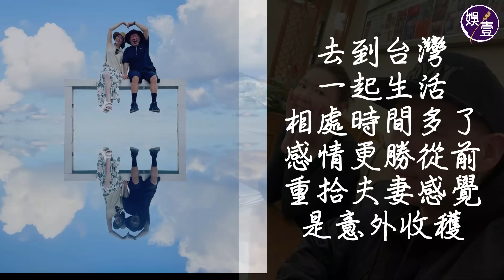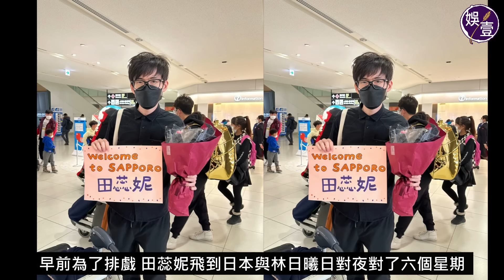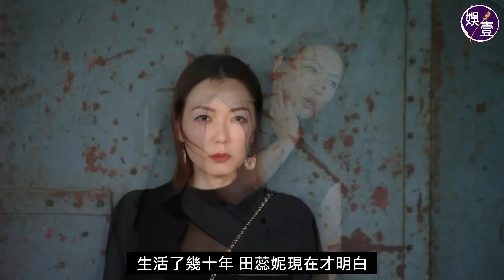田蕊妮專訪︱時代巨輪下 追求真正無常 想開心做人"今日唔知聽日事，煮到埋嚟先至食" 對杜汶澤愛的宣言：老公喺邊我就去邊，同佢一齊就得（田蕊妮 杜汶澤 娛壹)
「腦細」林日曦最新舞台劇即將公演，不過，今次的新搞作多了一個女主角田蕊妮。一場「夫妻」，兩齣舞台劇，分別是田蕊妮的舞台獨腳戲《大離婚日-妻》及林日曦視像演出的獨腳映畫戲《大離婚日-夫》。《娛壹》訪問田蕊妮，由以婚姻為主題的舞台劇，談到她到真實的婚姻，戲中劇情出人意外，現實人生更是無常，要活在當下。
【與杜汶澤在台灣生活 重拾夫妻感覺】
老公杜汶澤（阿澤）於2020年移居台灣，田蕊妮當時未有跟他到當地生活，不過，2021年飛台灣與老公慶祝生日後，她改變了想法。
「我最初都係諗兩邊飛吓，但後尾我發覺同老公一齊真係太開心，所以如果可以嘅話，都想同老公一齊生活，當然其實好近啫，但係佢好需要我。」田蕊妮口中的一句「佢好需要我」，聽到令人毛管戙，係愛定係責任？一聽就知係愛啦！
田蕊妮與阿澤結婚近十八年，不過，講到一起生活，就要重新學習怎去相處，「以前喺香港，好多時我哋住喺同一間屋，但其實好少見，因為大家嘅時間真係好唔夾，一齊住我哋反而要約㗎！我而家喺台灣同佢一齊住，真係一齊瞓覺、一齊起身、一齊食飯！當然你話有拗撬一定會啦，但係唔知係段關係耐咗，定係佢大個咗、我又大個咗，我覺得同佢嘅相處仲舒服過以前！」田蕊妮再肯定地表示，阿澤去到邊，她便會跟他去到邊，只要與他在一起，甚麼都沒問題。
放下過去的視后光環，田蕊妮在阿澤鼓勵下，為他管理「喱騷」，更做埋節目監製，擴闊了視野，才切身感受阿澤一直所做的事，「我而家先至了解佢做緊啲乜嘢，之前係我有我拍嘢，佢又佢拍嘢，拍完嘢返到嚟都好攰，跟住第二朝又起身，咁樣又見唔到，有啲嘢你過咗你就唔講，你就唔會溝通。而家成日對住，佢做一間公司或者做生意，都會令我欣賞到佢好叻嘅地方！或者睇到佢解決問題或困難，原來係可以咁樣。我明白做一盤生意真係唔容易，亦會有壓力，一齊做嘢反而會對佢多咗了解。加上大家兩個人，冇乜依靠，係要互相支持、互相鼓勵吓，最緊要係陪伴，無論咩嘢事都好，有個人一齊喺側邊其實都好難得。」
以前在香港，田蕊妮和杜汶澤各有各忙，回家休息也是各自修行。去到台灣，一起生活，相處時間多了，感情更勝從前，重拾夫妻感覺，是意外收穫。
【做人要有目標 不用有計劃】
眼前的田蕊妮，多了一份寫意，「自在人生」四字好像刻在她的額頭一樣，「我諗係我個心態唔同咗？生活方式唔同咗？放鬆咗囉！譬如以前你喺電視台嗰度，會諗我要拍啲咩嘢劇、我要做啲乜嘢、我點樣去sustain自己嘅一啲形象、事業！而家我無去諗呢樣嘢，諗嚟都多餘，或者有嘢發生嘅時候先至再去諗，而家反而無諗到咁長遠嘅嘢！」
世界在變，在時代巨輪下，田蕊妮亦在自我調節中，「唯獨是一樣嘢trigger，可能呢幾年，有好多嘢，時間會過得好快，好似有好多嘢都無做，但又好似做咗好多嘢，有好多嘢你諗唔到會發生，但其實佢又會發生，所以真係計劃追不上變化，呢句說話已經陪伴咗我幾年！我有一個做人嘅目標，但係我唔會計劃得好詳盡。坦白講，我唔想框死自己，因為所有嘢都會變，今日唔知聽日事，我反而無去諗咁多呢啲嘢，煮到埋嚟先至食啦！」
【《大離婚日》大膽嘗試】
若非活得自在隨意，她未必會參與舞台獨腳戲《大離婚日》。談到該演出，到底甚麼是結合映畫拍攝手法及舞台劇效果的實驗性創作？田蕊妮碌大雙眼，認真地說：「我最初去到日本，第一件事都係問佢呢個問題，因為我都唔知道究竟《夫》係咩嘢嚟㗎，我覺得林日曦今次實在好大膽。」
田蕊妮口中的大膽，是指林日曦以視像形式去演他的獨腳映畫戲，還即場劇透了少少，「其實嗰件事係好合理嘅，個丈夫唔喺現場，其實係同個劇情有關，所以個老公係唔應該喺現場，佢係去咗第二個空間，係咪好懸疑？佢用一個映畫嘅形式去表達『夫』呢樣嘢係合理嘅，而其實佢又唔淨係映畫咁簡單，佢仲會加一個舞台劇嘅效果去配合佢呢個映畫。」聽田蕊妮講完，明啲唔明啲，好奇反而有所期待。
【論林日曦：我諗佢係一個好難笑嘅人】
首次與林日曦合作的田蕊妮，究竟當初怎被對方打動而接受邀請？她聞言大笑，反問：「我唔難打動，好難打動嘅咩？」田蕊妮講，林日曦早於2021已找她合作，可惜當時因遇到不同問題而擱置，「之前嘅plan就唔係獨腳戲嚟嘅，係成班人一齊做嘅舞台劇，但因為疫情，跟住又好多嘢要close，加上排練嘅時間又就唔到，最後無發生到。後尾佢自己因為有太多嘢要夾，覺得好麻煩，佢自己就做咗個獨腳戲，叫《大初戀日》。」
田蕊妮說，講夫妻關係的婚姻獨腳戲是她一直想做的，可惜，因為她本人的惰性太高，創作力又不是太強的關係，只可將它放在心裏，「好多年前我去英國旅行，喺一個好細嘅劇場睇過一個Broadway show，係一個大約五十幾歲嘅女人坐喺一張櫈，冇乜setup，後面就淨係一塊布，但係嗰塊布係不停會轉換。佢一嚟坐低，側邊有一本書，有一杯茶，有一盞燈，好elegant咁樣坐喺度，開始講佢同老公由相識到結婚，我覺得好好睇，成日都覺得如果我自己第二時上咗年紀，可以做一個咁樣類型嘅騷，一路都好想嘗試。」因此，林日曦邀請她演出，便二話不說答應。
早前為了排戲，田蕊妮飛到日本與林日曦日對夜對了六個星期，當時她是這樣想：「吓！我一個去日本？我同你林日曦又唔係真係咁熟，我又唔識得日文，好驚喎，係咪騙案嚟㗎呢單嘢？」田蕊妮坦言，在日本排練的日子有開心亦有不開心，但幸好總括來說都很順利，沒有她想像中這麼困難，最重要的是，她的確享受其中。
田蕊妮多謝林日曦連日來黑面對待，「我諗佢係一個好難笑嘅人，同佢排戲好慘㗎，因為佢塊面好黑㗎！但係我都有令到佢笑，係成功嘅。我覺得一樣嘢係好嘅，每一日你入到排練室，對住一個咁黑面嘅人，你都做到嘅話要做嘅，訓練到如果嗰一日啲觀眾嚟到冇反應，我都唔會驚，唔會影響我演出！」
【同是天秤座 相處沒問題】
同是天秤座的田蕊妮與林日曦，二人的生日只差兩天，跟林日曦的基本相處沒有任何問題，「佢好體貼，亦都安排得非常之好。」不過，田蕊妮補充：「唯一要適應的係佢每分每秒都喺度改，嗰個改嘅頻率係每一分每一秒。我覺得有陣時創作嘅嘢係需要改，但佢真係改得好犀利，《妻》呢個劇本，我都唔知道佢自己改咗幾多稿！我哋再圍讀，再對再排，佢有好多考慮，呢一樣嘢我好佩服佢，因為我覺得佢個直覺好準，同埋佢都會睇吓我究竟啱做啲咩。」
田蕊妮更以「叫外賣」去形容林日曦，「譬如嗰場戲已經好好笑、好OK，佢梗係會好似嗌外賣咁，『阿田，我想呢度追加啲咩嘢』！佢口頭禪就係，『我想呢度可唔可以再追加啲咩嘢』！我作為演員，有陣時會覺得佢好煩，但係我作為佢嘅合作伙伴，又覺得喺佢身上學到一啲嘢，我好想好似佢咁！人係有惰性，會覺得嗰樣嘢OK，就會停止再鑽入去，但係佢係唔停嘅，我好希望可以感染到佢少少呢啲缺點，令我之後嘅人生可以變得更好。」
【離開大台後愛上演舞台劇】
獨腳戲的舞台劇，講求節奏控制，而且體力消耗很大，竟然對田蕊妮來說是沒有難度的事，「暫時我又唔覺得好難，我咁樣講會唔會好囂呢？」然後她想了一陣，說：「一個兩個鐘頭鬆啲嘅騷，一個人企喺個台嗰度做晒所有嘢，我唔只係做我自己嘅角色，我仲做好多個角色，仲要啲節奏，追嗰啲笑位，所以，我覺得最大嘅難度係體力上。」
2020年離開了大台後，田蕊妮翌年便參演舞台劇《聖荷西謀殺案》，自此之後，她便愛上演舞台劇，「我好鍾意舞台劇就係，你同觀眾喺嗰個moment，大家嗰種溝通同交流，嗰啲係拍戲或者拍劇，你唔會有嘅感受，所以其實上一次《聖荷西謀殺案》之後，我係好鍾意舞台劇。」
【唯一一件人生最有意義的事】
生活了幾十年，田蕊妮現在才明白，盡心工作但不用太緊張，「hea」是一種生活態度，「反而咁樣會令我放鬆啲，個人真係無咁tense，但係又唔等於無責任㗎喎。」
正如田蕊妮所講，做人不用有計劃，但一定要有目標，她又有甚麼目標呢？「我嘅目標就係想可以開心地做人囉！其實我45歲喇，人係會老嘅，成日都話個世界好無常，成日都話要接受無常、接受變化，呢個都係一個口號式，講就叻囉，活在當下，點呢？How？」田蕊妮這一問，的確當頭棒喝了一下，在時代變遷下活在當下，講的確易，試問又有幾多人做得到？
田蕊妮續說：「後生嘅時候你唔會諗咁多嘢，但到你老嘅時候好多嘢要面對，父母嘅離去、自己老啦、身邊嘅人身體唔會好好等等，每一日都可能會有一啲好無常嘅事情發生，我咁講好似好悶，但我真係好想去學習真正接受無常，同埋真正嘅活在當下，呢個都係我嘅目標。」
阿澤在台灣的北投區開設了禪修中心，每逢週末都會免費開設禪修班給有興趣修行的人參與，惠澤的不只是民眾，田蕊妮亦是其中一個，「我好開心，因為我喺台灣有開始去share一啲自己禪修嘅經驗，做嘅時候你覺得真正可以幫到人嗰種開心，喺我嘅人生履歷入面，呢個係唯一一樣嘢我覺得我做得最有意義嘅一件事！」
「人生無常，要珍惜當下。」
如果做到真正的接受無常，
便會發覺，無常是人生中唯一不變的常態。
田蕊妮想做到，小編亦是。
撰文：肥A
攝影：凍檸茶
攝錄：igniz
Make up: Meegan Seak
Hair: Jude Lam
Wardrobe: HARRISON WONG

1. 喺 YouTube 影片下方（即係Like Dislike的一行）點選「超級感謝」（Super Thanks）；
2. 選擇你想支持嘅Super Thanks金額，目前有：$HKD10、$HKD25、$HKD50、$HKD250四種選項；
3. 透過 App Store/Google Pay 來使用信用卡或預付卡購買，成功後畫面上會出現一個感謝的小動畫；
4. 而成功購買後，喺留言處亦會用彩色來凸顯你的留言，也會顯示你贊助的金額。